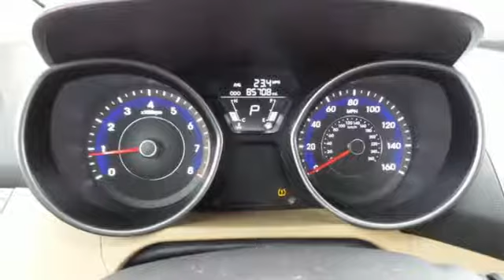2011 Hyundai Elantra Rochester Winona, MN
Year: 2011
Make: Hyundai
Model: Elantra
Trim: GLS
Engine: 1.8L 4-Cylinder DOHC 16V Dual CVVT
Transmission: 6-Speed Automatic with Overdrive
Color: White
Interior: beige
Mileage: 85627
Stock #: KA19814
VIN: 5NPDH4AEXBH059302
Recent Arrival! We look forward to earning your business!

Tune-Ups
Transmission Service
Brake Service
Performance Parts
Factory Wheels

Address:
2980 HWY 14